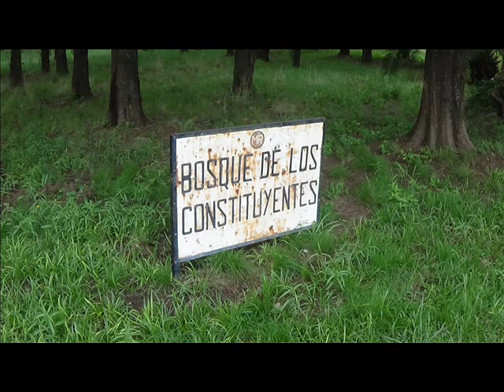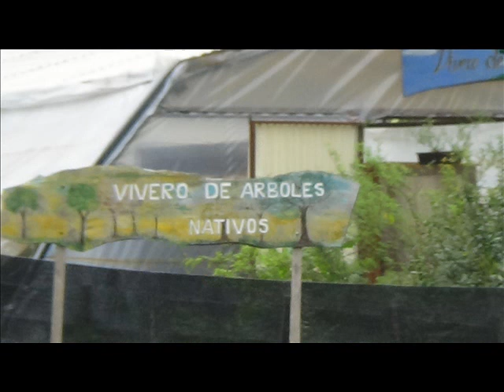BOSQUE DE LOS CONSTITUYENTES. ROSARIO. ARGENTINA.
DISFRUTA DEL PULMÓN VERDE DE LA CIUDAD DE ROSARIO. ARGENTINA.